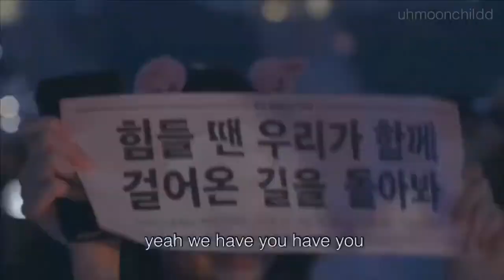BTS 8TH ANNIVERSARY ARMY PROJECT || BULLETPROOF